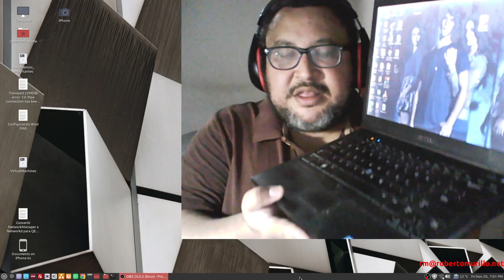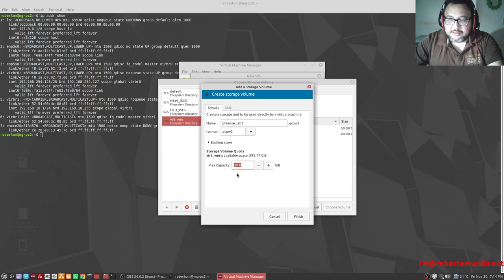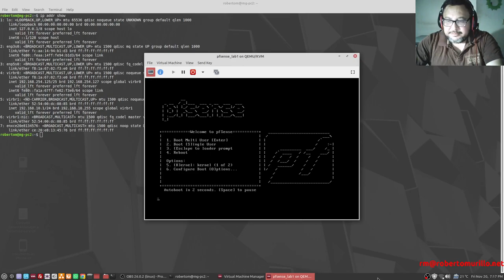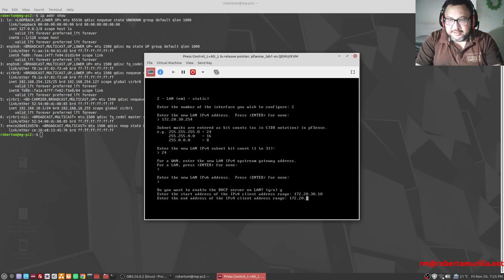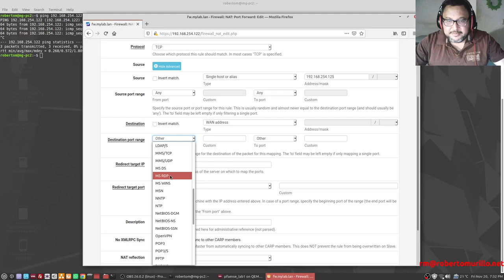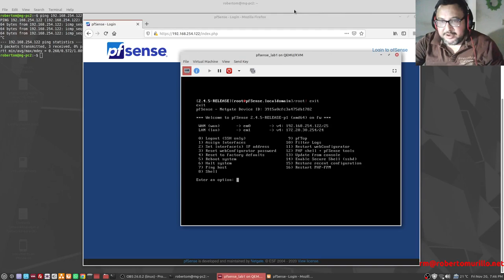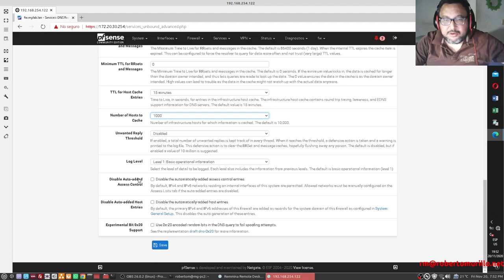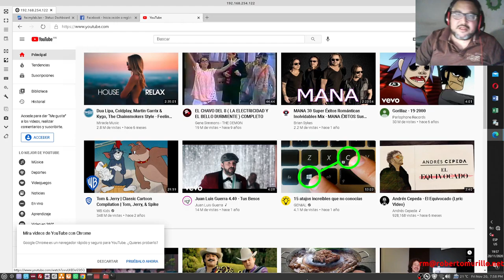pfSense y QEMU/KVM: Virtualizar pfSense con QEMU/KVM habilitando NIC Passthrough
Con este vídeo hice la demostración para la virtualización de pfSense con el Hypervisor de Tipo 1 QEMU/KVM mediante Virt-Manager y al mismo tiempo mostré cómo se puede habilitar el NIC Passthrough para la Interfaz LAN con pfSense.

Este es mi primer laboratorio con equipos reales y espero seguir mostrando más laboratorios con equipos físicos en un futuro dado.

Algunos componentes de mi PC de Trabajo:
XFX Radeon RX 580 GTS
Logitech G502 HERO
SAMSUNG 870 EVO SATA SSD 500GB 2.5